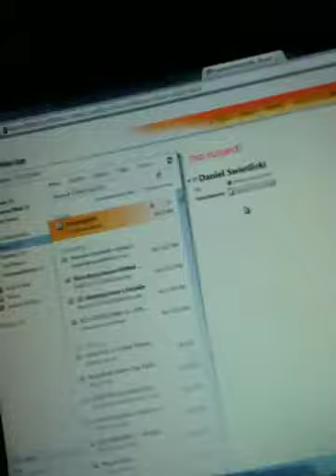Jest źle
Jaj